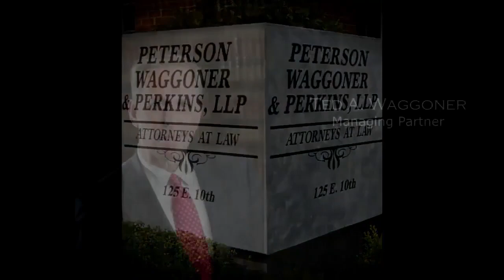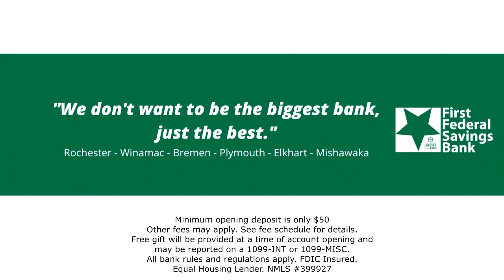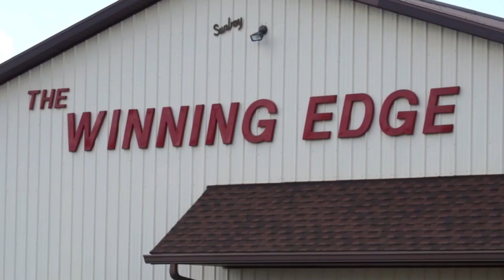Talking Sports with Val T 11-18-21